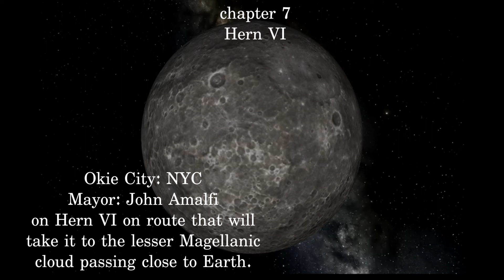Cities in Flight - Earthman Come Home by James Blish (part 3)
Earthman come home by James Blish is the third novel in his Cities in Flight series. Part 4 will be in an upcoming video.

00:00 intro
00:34 Chapter 6 continues
10:18 Chapter 7